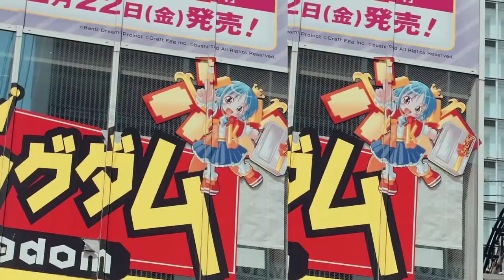Vic & Vicky Fashion Film Harajuku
Adelaide for Brazilian Clothing brand Vic & Vicky. Shooting in Harajuku Japan